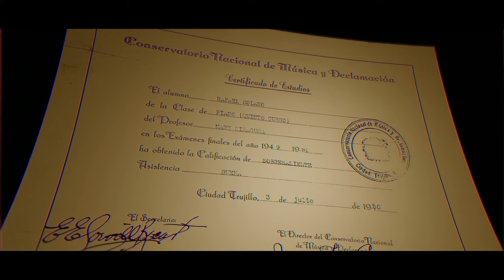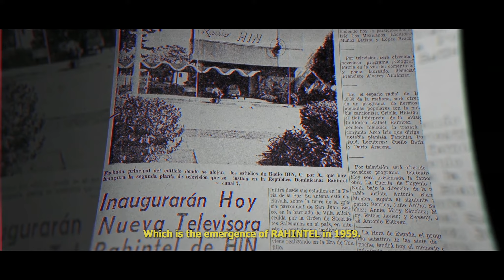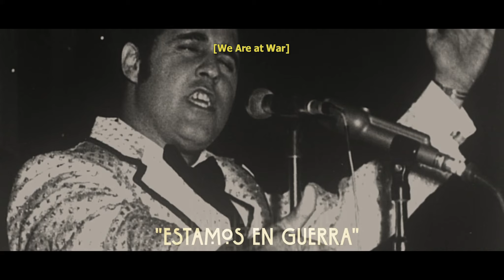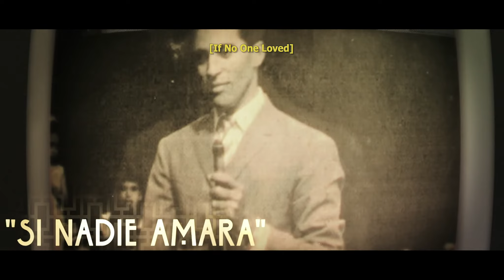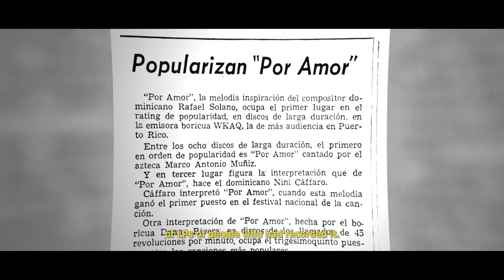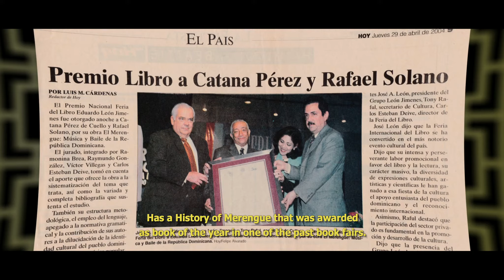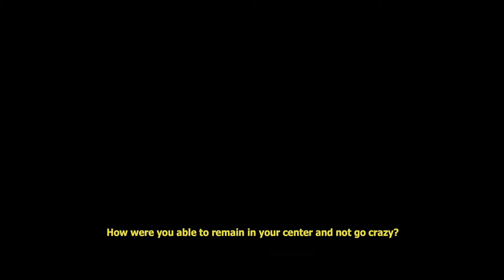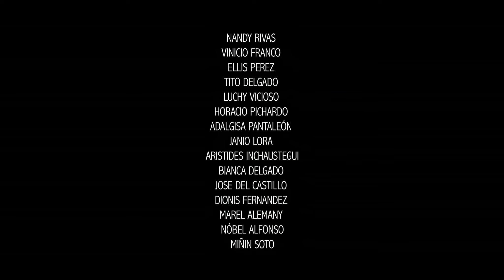Documental "SOLANO" english subtitles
Rafael Solano  (10 April 1931)   is one of the most popular Dominican musicians from Dominican Republic. Former Dominican ambassador to UNESCO, he is a composer of hundred songs of various genres: romantic, folk, as well as choral, religious, and merengue music. His most famous love song, "Por Amor", has been translated into several languages and performed by renowned artists, such as Marco Antonio Muñiz, Vicki Carr, Jon Secada, the Mariachi Vargas, and Plácido Domingo. This is the story of his life, in an interview by his daughter, journalist Patricia Solano. She is a TV and radio personality who also works on strategic communication around citizenship issues. In 2006, she produced for television the seasonal program “Las Postulables” on women's political participation in which she showed the electoral campaign from the inside from the perspective of candidates from all political parties.

The film "SOLANO", shot in 2017 with the filmmaker Juan Basanta as co-director, won La Silla prize and the Iris Award for the documentary of the year, and was chosen the best documentary of the NY Dominican Film Festival of 2019.